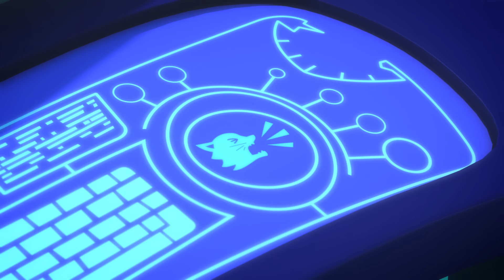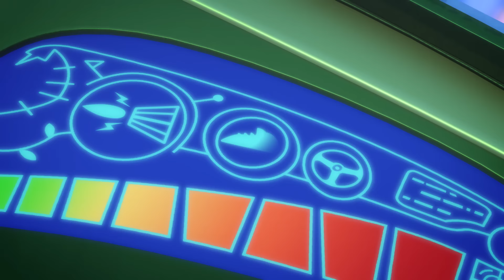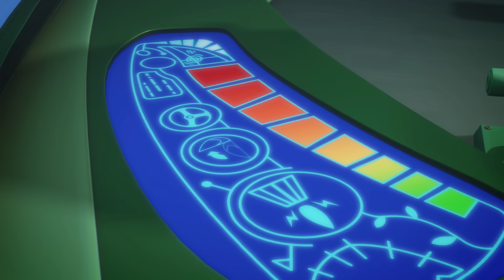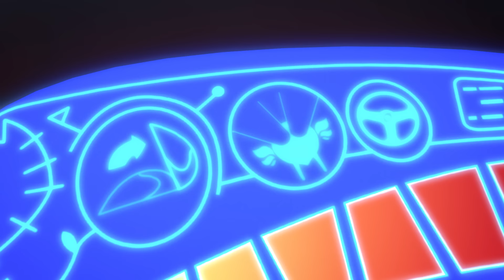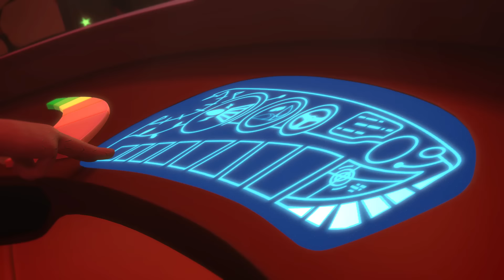Герои в масках - Кэтбой в квадрате - Сборник (120 минут) - мультики для детей